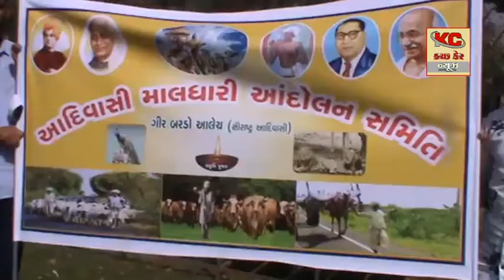લોકરક્ષક દળ ભરતી 2018માં અનુસૂચિત જાતિના ઊંર્દાવારોને અન્યાય બાબતે ગુજરાત માલધારી સેના દ્વારા કરછ કલ